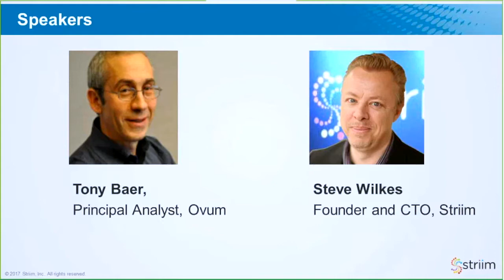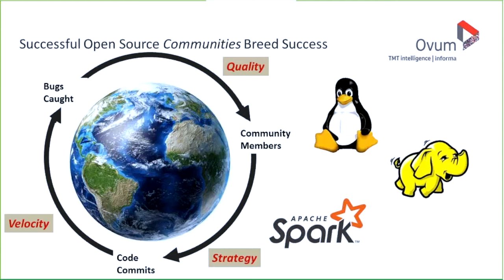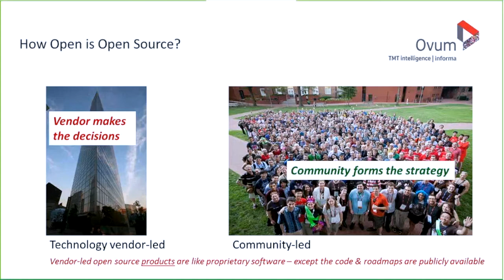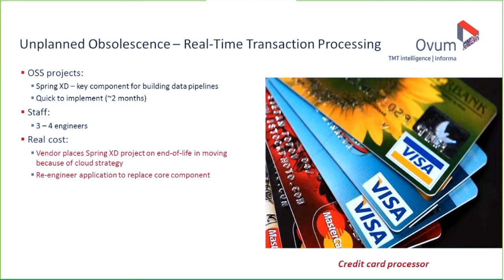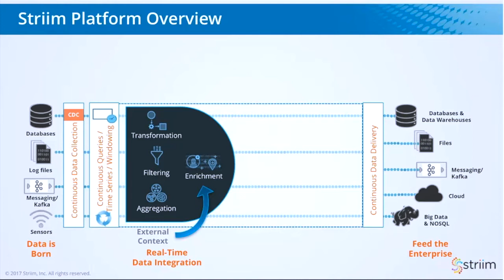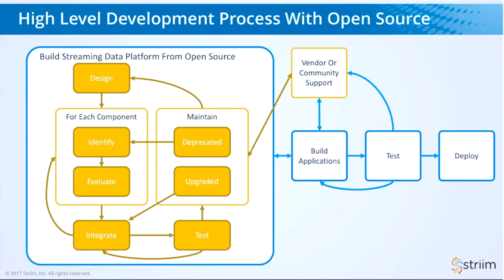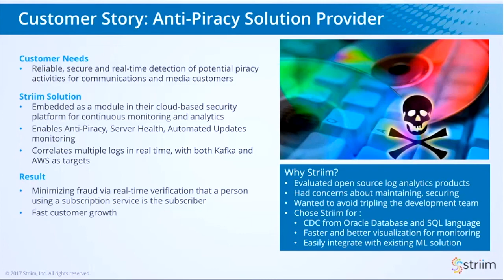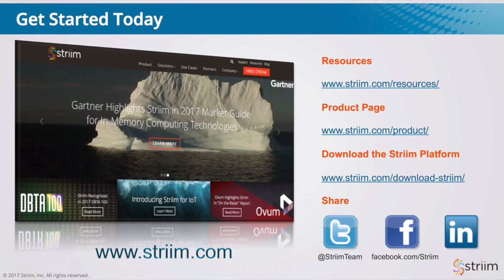The Real Costs and Benefits of Open Source Data Platforms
Ovum analyst, Tony Baer and Striim Co-founder and CTO, Steve Wilkes discuss the need for hybrid open source data models, which combine open source with proprietary IP for a more cost-effective data management solution.